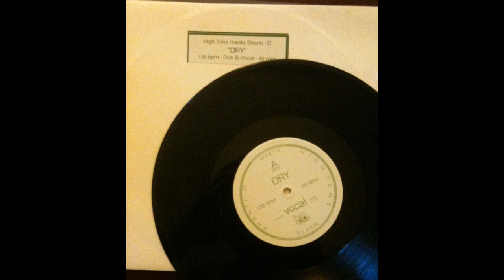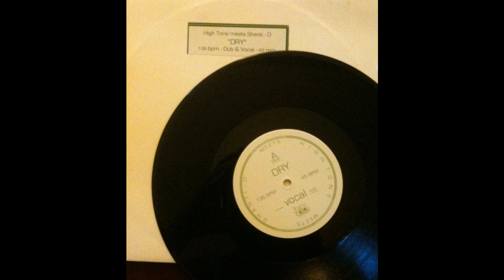High Tone meets Shanti D - DRY (Vocal) -Select HD 4 better quality-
Label: Jarring Effect 2006
French Production_Vocal Version (Shanti D)_